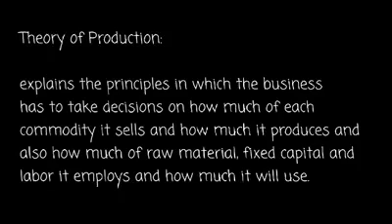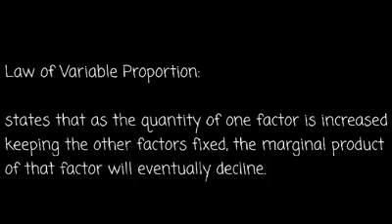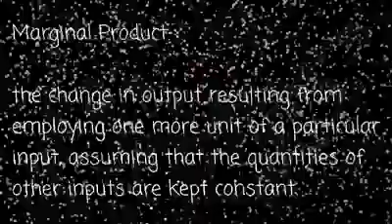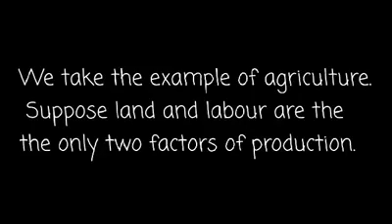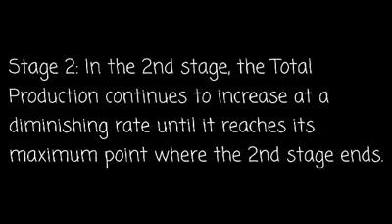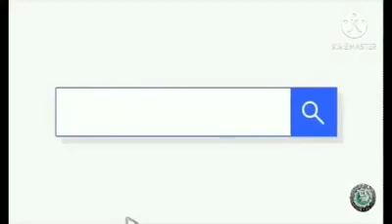Managerial Economics " LAW OF VARIABLE PROPORTION "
TOPIC: LAW OF VARIABLE PROPORTION

  The Law of Variable Proportions which is the new name of the famous Law of Diminishing returns states that when more and more units of variable factors are employed or hired, their contribution to the total output goes on diminishing i.e. marginal product goes on falling with additional hiring. According to the law of diminishing returns, as the quantity of a given factor of production is increased, its marginal product or return goes on diminishing.

ALCOBER, NICOLE F.
ECO - 31